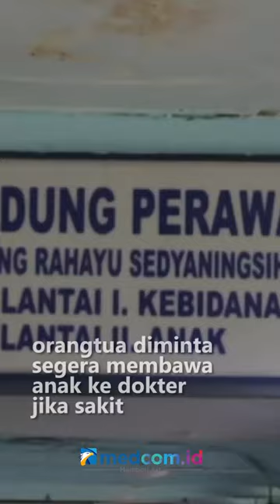Waspada Penyakit Gagal Ginjal Akut, Menkes: Segera Bawa ke Dokter dan Jangan Beri Sembarang Obat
Menteri Kesehatan Budi Gunadi Sadikin mengimbau masyarakat dan orangtua waspada namun tidak panik dengan meningkatnya kasus gagal ginjal akut pada anak. orangtua diminta segera membawa anak ke dokter jika sakit dan tidak memberikan sembarang obat.